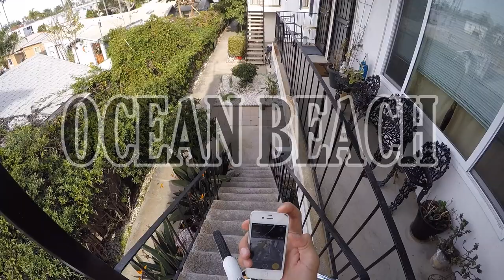Riding a beach bike from Ocean Beach to Point Loma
Riding my beach bike from Santa Cruz Avenue to Midway Driver.
San Diego, California. Living a simple American Dream.
Thanks for everything, OB!